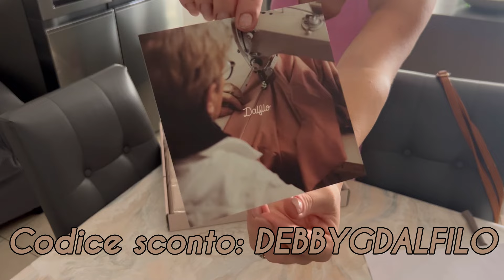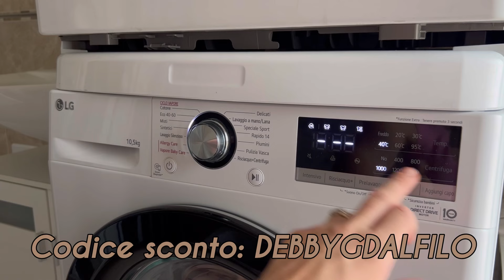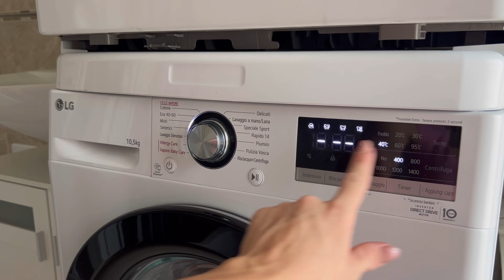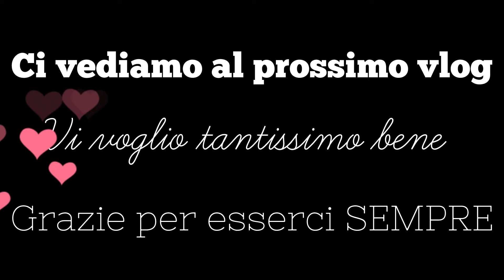Outfit nuovo alla camera matrimoniale/ pulizia totale prima della partenza/ debbyg pulizie🌸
🪡DALFILO

Deborah